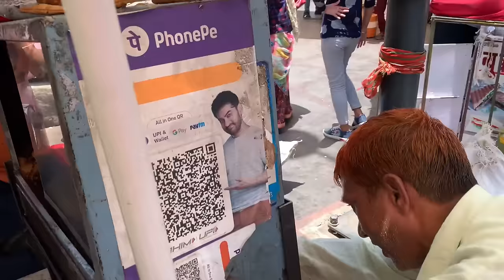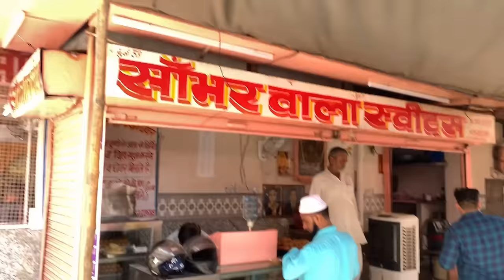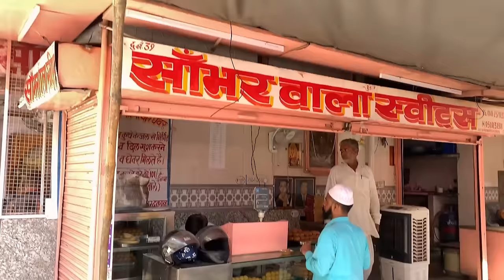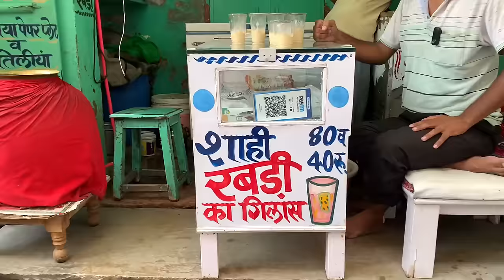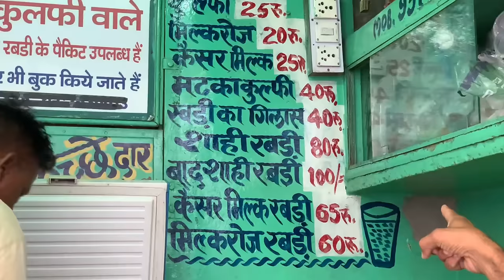Ultimate Jaipur street food must eat places Johari bazar 100 saal purane street food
Jaipur is a royal city, and in the same way the food here is also very crisp tasty and Colourful, so Virtual Banjara  (Ashish) I am here to show you some authentic and very old street food of Jaipur So be in touch and enjoy￼￼.

Pricing :-
Kanji vada - 20/- Rs
Muniz stuffed Petiz- 20/- Rs
Agarwal Dahi bhalla- 30/- Rs
Karodia dal kachori - 15/- Rs
Samber makhan bada- 460/- Rs KG
Bhajiya- 20/- Rs 100grm
Rabdi kul pyala- 85/- Rs glass

Also if you wanna ask me anything then please let me know

If you like rajasthani block print shirts go through this link & buy